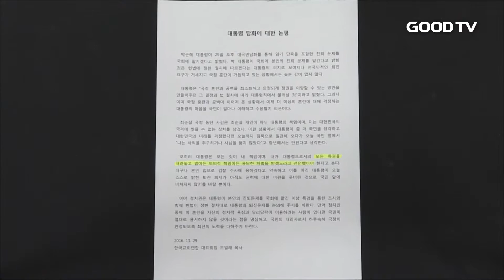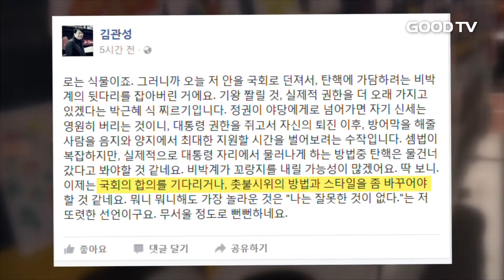[GOODTV NEWS 20161130] 대통령 담화에 기독교계 '실망'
박 대통령 대국민담화에 기독교계도 즉각 입장을 밝혔습니다. 교계는 대통령이 스스로 잘못을 인정하지 않은 점에 실망감을 드러냈는데요. 교계 반응을 윤화미 기자가 정리했습니다.

교계는 박 대통령의 무책임한 처사를 비판하며 국회가 특검과 탄핵 등 법적 절차를 밟아야 한다고 강조했습니다.

한국기독교교회협의회 비상시국대책회의는 대통령이 국회 뜻을 따르겠다고 한 것이 현실정치를 고려하지 않은 꼼수에 불과하다고 일갈했습니다.
이어 국민의 분노를 잠재울 수 있는 길은 '즉각 퇴진' 뿐이라며, 국회가 조속히 탄핵절차를 진행해야 한다고 강조했습니다.

한국교회연합도 성명을 발표했습니다. 단체는 박 대통령 자신이 사익을 추구하지 않았다고 한 데 실망감을 드러내며, 모든 특권을 내려놓고 응당한 처벌을 받겠노라 선언했어야 옳다고 지적했습니다.

SNS 상에서도 기독교계 인사들의 다양한 의견이 쏟아졌습니다.
청어람아카데미 양희송 대표는 국회가 거국내각에 국정을 위임하고 연말까지 대통령직 사퇴를 결의하라며 위기 수습을 먼저 해야 한다고 강조했습니다.

행신침례교회 김관성 목사는 대통령이 권한을 쥐고 최대한 시간을 벌려는 것이라며 이제는 국회 합의를 기다리거나 촛불시위 방법을 바꿔야 할 것 같다고 전했습니다.

한편 광화문 집회에 앞장섰던 박근혜퇴진기독교운동본부는 "대통령이 모든 것을 내려놓고 즉각 퇴진할 때까지 5대종단운동본부와 함께 종교인 투쟁을 이어나갈 것"이라고 밝혔습니다.

GOODTV NEWS 윤화미입니다.

* 시청방법
- IPTV: KT Olleh TV 234번, SKB Btv 303번
- 케이블: 티브로드 224번, CJ헬로비전 703번, 딜라이브(씨앤앰) 702번, HCN(서울) 545번